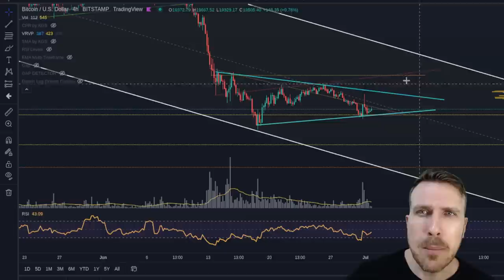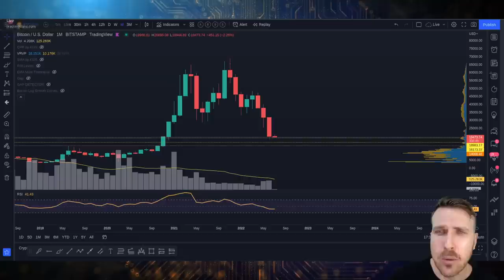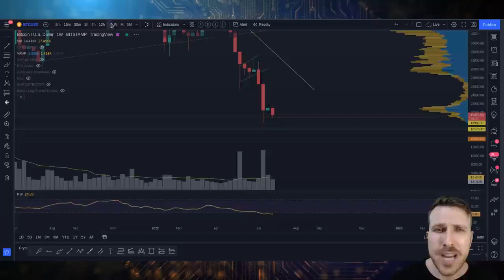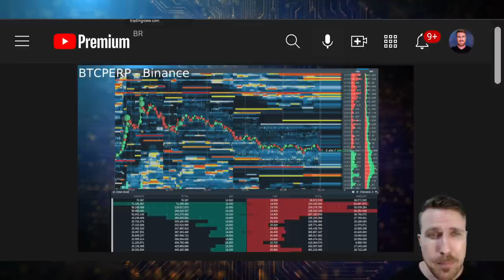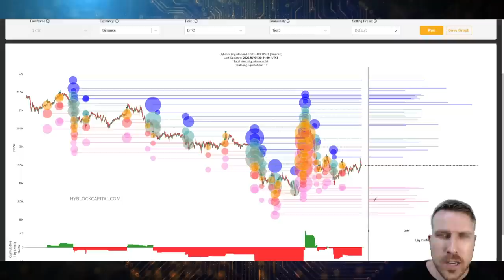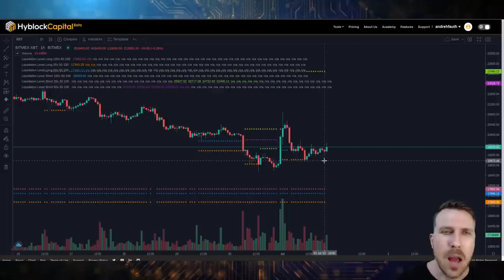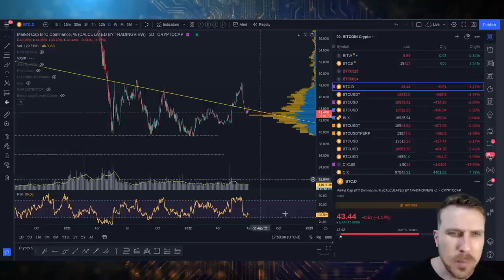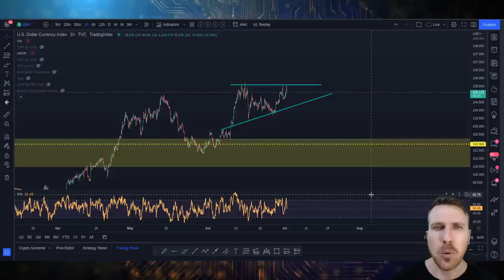✅ BITCOIN SEGUROU! QUAIS CENÁRIOS AGORA? [🎁 Presente no final do vídeo!]